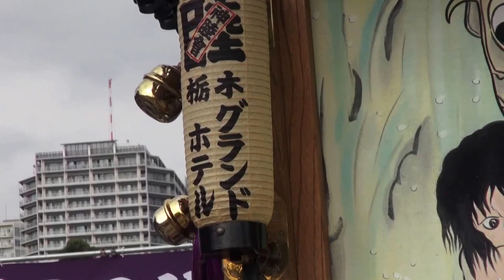平成26年 大江戸神輿まつり in 木場公園 神輿。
第十二回大江戸神輿まつり in 木場公園、参加出場神輿＝１１団体１－ 江戸輿輝連合　（幻龍会、ゲンリュウ会）２－ 板橋グループ、３－（祭護連合、サイゴレンゴウ）４－（七輿新睦会シチコウシンボク会）５－ 櫻連合神輿愛好会、６－ 千葉連　柏勢会、７－（江戸神輿愛好会　上溝睦カミミゾムツミ）８－ 天沼睦会、９－ 行徳愛祭会、１０－（埼玉神輿保存連合会　川口橘会カワグチ　タチバナ会）、そして１１－（つくば